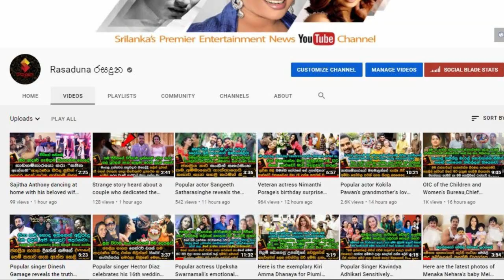ප්‍රවීණ නිලි අයිරාංගනී සේරසිංහ 95 වෙනි උපන්දිනේ ජයටම සමරපු හැටි Irangani Serasinha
සුබ උපන්දිනයක් වේවා සුදු ආච්චී..!
සිනමාවේ සුදු අත්තම්මා..ප්‍රවීණ නිලි අයිරාංගනී සේරසිංහ
ඇගේ 95 වෙනි උපන්දිනේ සුපිරි කලා තරු වට කරන් ජයටම සමරපු හැටි. Irangani Serasinha